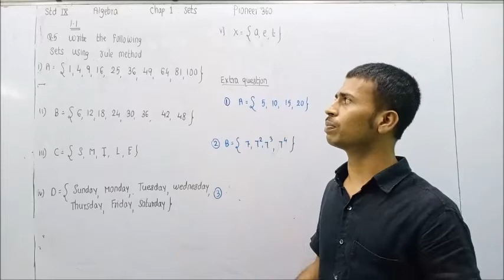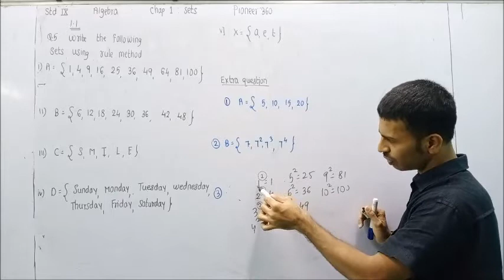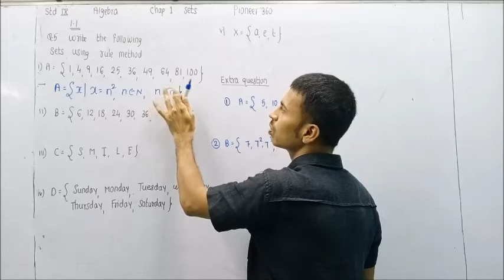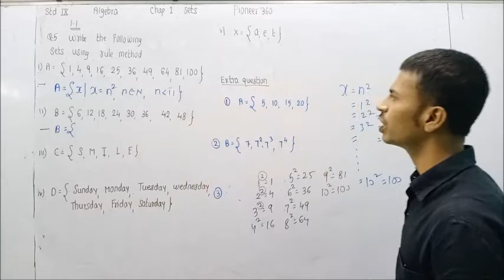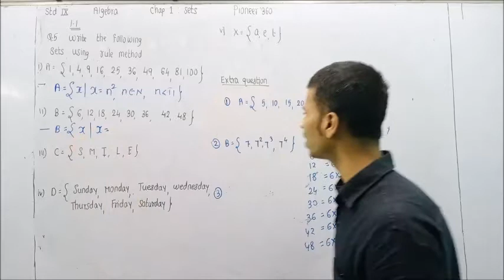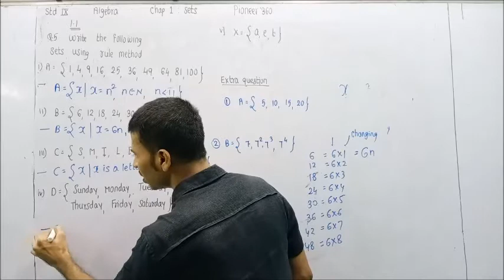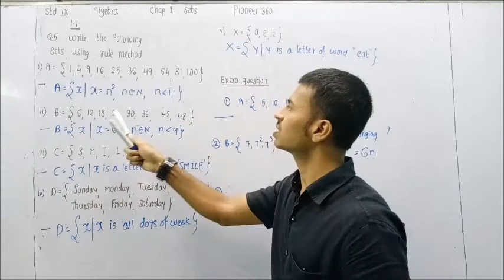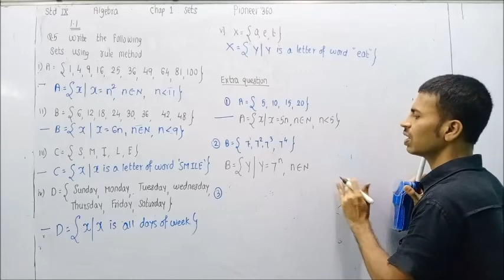Sets class 9th practice set 1.1 part 4